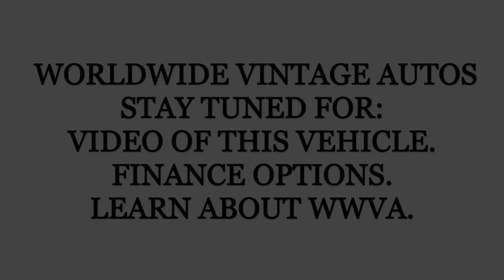1988 CHEVROLET BLAZER